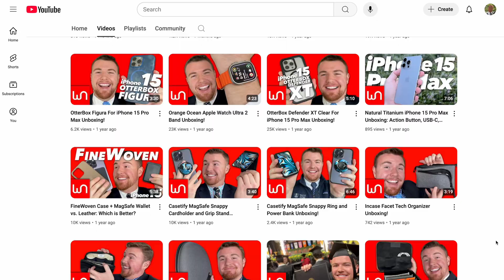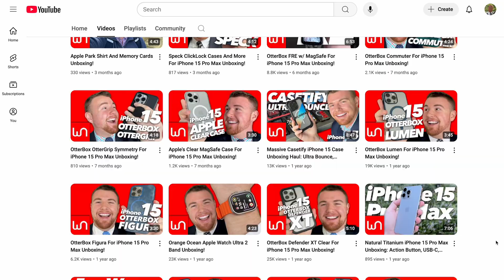Withings OMNIA AI Smart Mirror Demo At CES 2025!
Watch Warenotice's Shane Mumma demo the Withings OMNIA AI smart health mirror concept at CES 2025 in Las Vegas.

Be sure to subscribe to the Warenotice technology YouTube channel so you don't miss out on Shane's other videos about smartphones, smartwatches, computers, tablets, speakers, headphones, tech accessories, cases, and so much more!

Shane Mumma, the passionate tech-lover behind Warenotice, is currently an MBA candidate at the Yale School of Management and holds a BA in Economics and Political Science from Vanderbilt University. He has been making tech YouTube videos for Warenotice since 2015, proudly sharing hundreds of unboxings, reviews, and news videos about technology with the world. Thus, there's definitely something for you on the Warenotice technology YouTube channel!